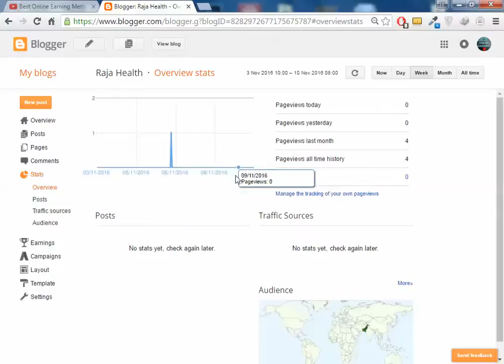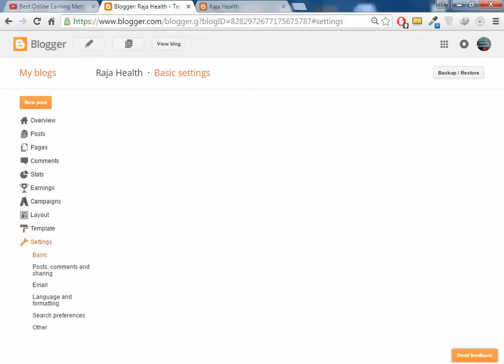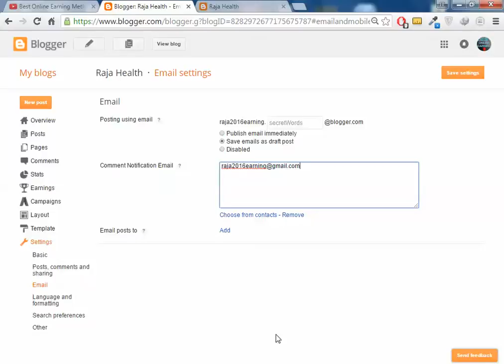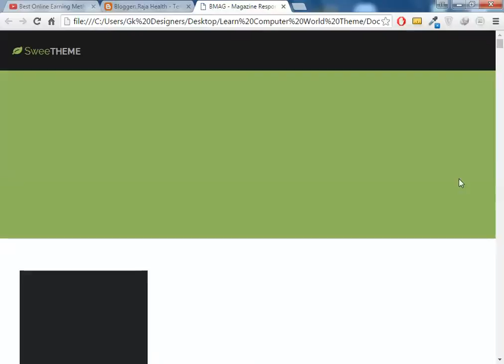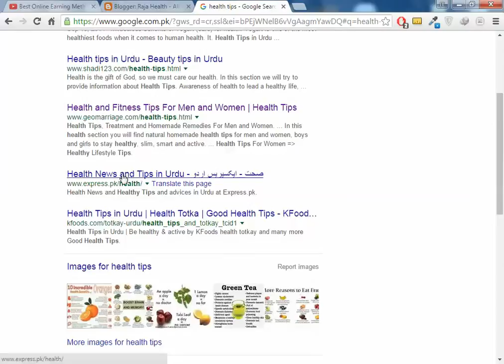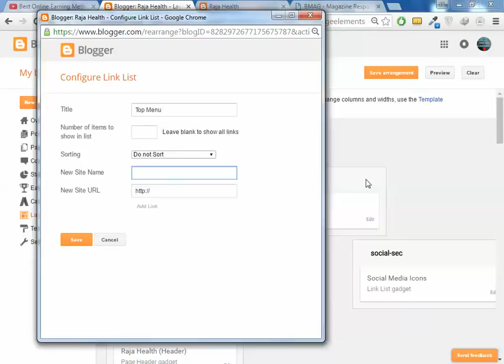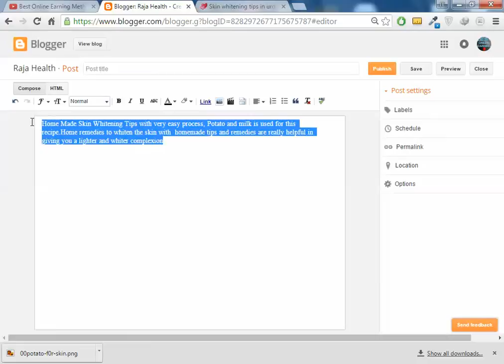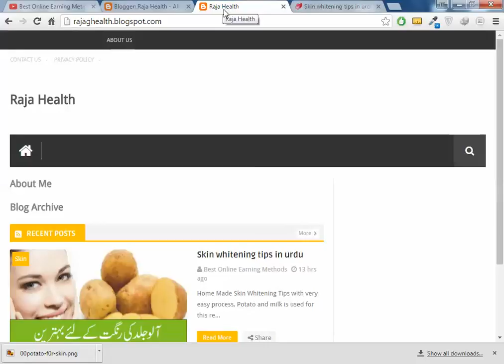How to Earn Money Through Blogging - Total Strategy - Tutorial-3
in This tutorial we will tech you how to setup blog and apply theme and setting up widgets